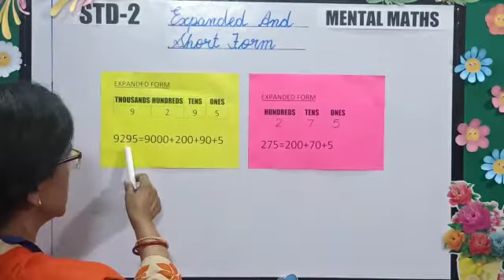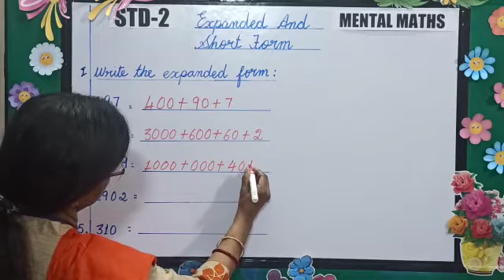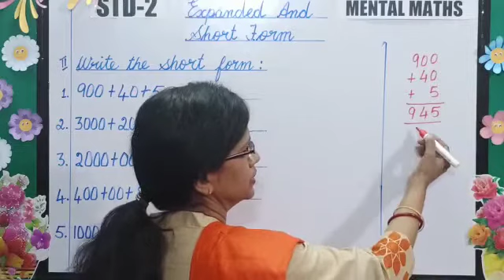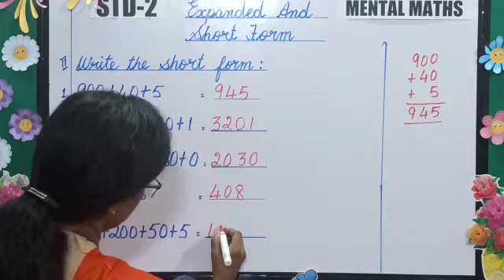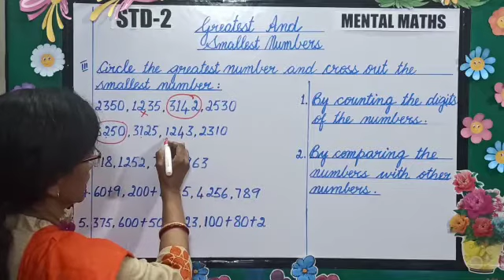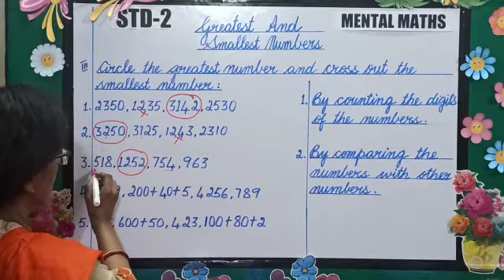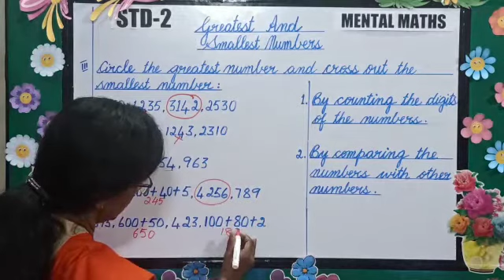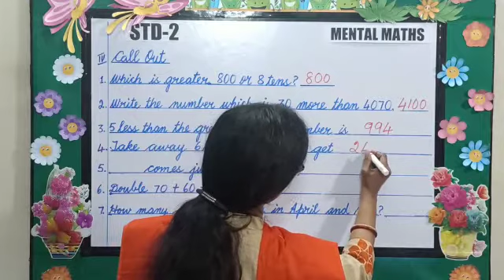STD-2 MENTAL MATHS FILL IN THE BLANKS